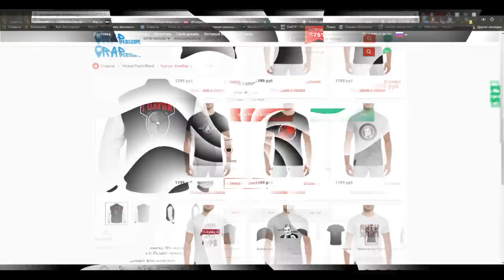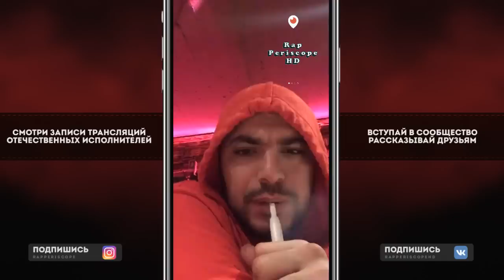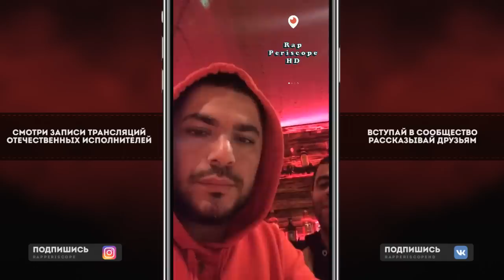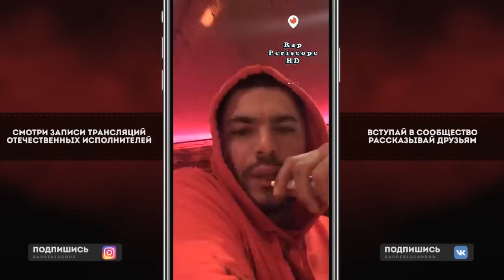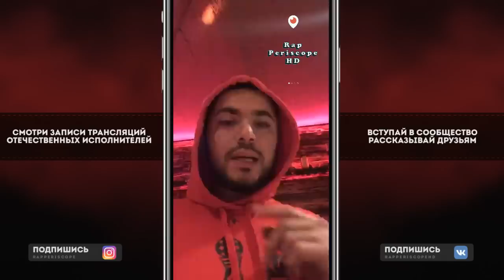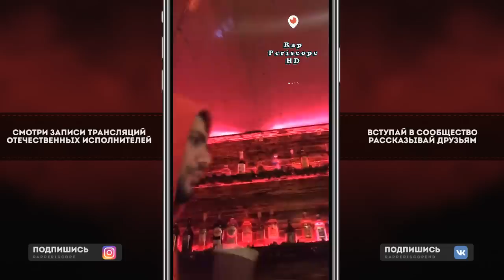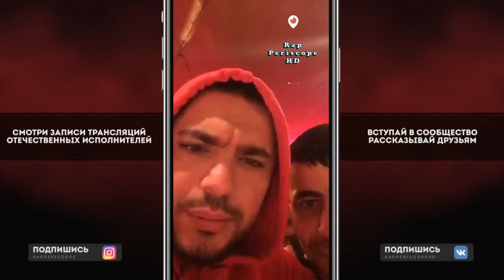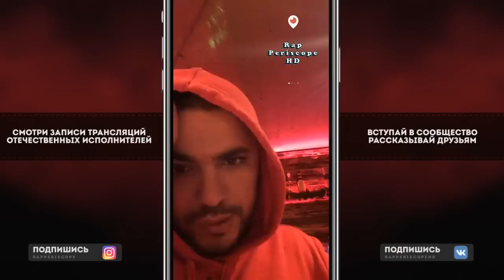Птаха о Гуф, Скриптонит, Баста, Slim, Краснодеревщик, D.Masta, Face